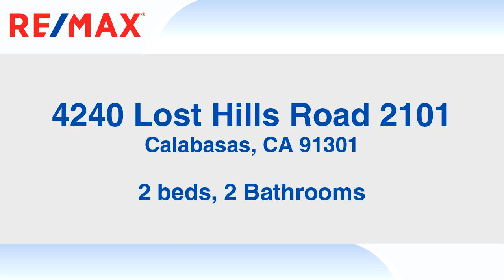Homes for sale - 4240 Lost Hills Road 2101, Calabasas, CA 91301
Rarely on the market "Cambridge" plan ground level (no stairs) with direct access garage two bedroom two full bath Condominium. Excellent location within the highly desirable gated Calabasas "Steeplechase" complex. Two master bedrooms that do not share a wall and have their own private newly redone tub/shower baths. Wood burning fireplace in living room. Kitchen has remodeled cabinets and countertop with gas oven/range, dishwasher, and microwave. Full size laundry room with side by side machines separates the kitchen from a direct access single car 20'x10' garage with automatic door. Additional parking permit is also included for 2nd vehicle overnight parking within this gated community. Two private outdoor patio areas perfect for bbq and table, one is enclosed/covered and includes a large secure storage closet. Corner end unit location that gets great morning sun. Close proximity to the creek and away from the main road within the complex. Interior does need new carpet and paint.  Refrigerator, washer, and dryer are included in their current "as-is" condition. Amenities include 2 pool areas, gym, sauna, clubhouse, and private security. Easy 101 Ventura Freeway access. Located only 1 block from shopping and restaurants including Erewhon Organic Market at Lost Hills and Agoura Road. Just down the street from great outdoor recreation at Malibu Creek State Park. Only 8 miles through the scenic canyon to the beaches of Malibu. Award winning Las Virgenes Schools. Priced to sell!

Bedrooms: 2
Bathrooms: 2
Square Feet: 1068
Price: $499,000

12/18/2018 12:10:03 pm

Last modified: